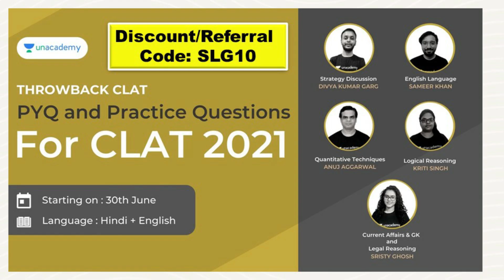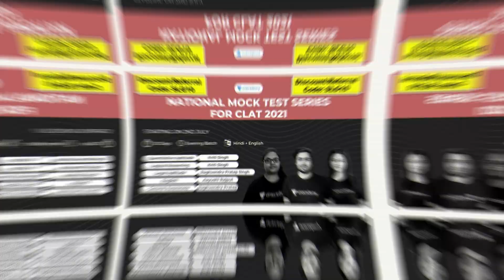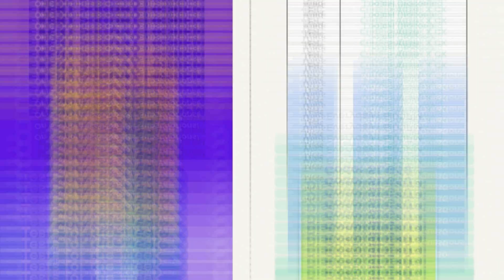Why All India Bar Examination for Law Graduates be Conducted by BCI ?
Batches for CLAT 2021/2022/2023 Aspirants

1. Vijayi Bhava

One Year Batch focused on CLAT 2022 Aspirants!

2. Just Justice 1.0

Two - Year Batch for CLAT 2023 Aspirants!

3. THROWBACK CLAT | PYQ & Practice Questions for CLAT 2021

30 Days Batch for CLAT 2021 Aspirants!

Hello everybody, we will inform you about the All India Bar Examination reality in India for every Fresh Law Graduates who want to do practice in India.

project 39A internships
look sabha internship
mp dlao
senior advocates
legal aid officer
madhya pradesh jobs
mp state legal service authority
legal aid officer salary
ias salary
new bar council of India rules
bar council of India rules
advocate act
parliament internship
icj - Law graduates
look sabha
hawkins jobs
assistant legal counsel
corporate jobs
high court jobs
clerk jobs
rajya sabha
netflix jobs
netflix legal jobs
reliance jobs
adani jobs
work from home internships
legal jobs
law student success
success
clat 2021
clat 2022
clat 2023
clat llb
clat llm
all India bar examination xvi
aibe xvi
aibe notification
clat subjects
remote internship
online internships
law commission of India
lockdown unlocking
delhi lockdown over
31st may lockdown over
promotion of industry
internal trade
legal work
legal online work
legal internship
llm internship
ballb course
remote internship
online jobs
government internship
govt internships
aibe update
young professionals
sarkari vakil
legal jobs
summer internships
legal consultant
indian politics
corona india
ministry jobs
wfh jobs
bengal politics

Related link